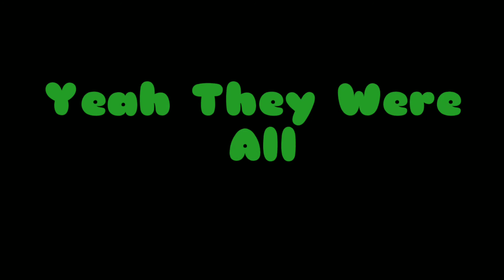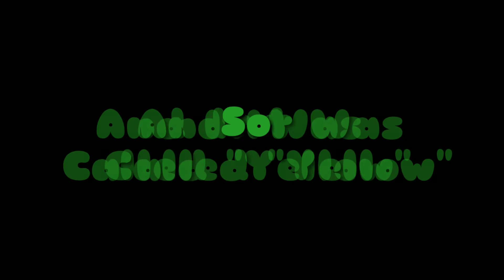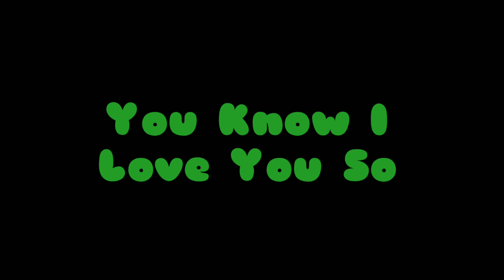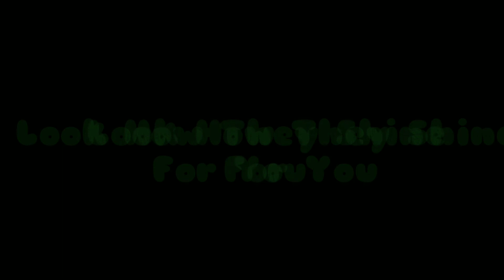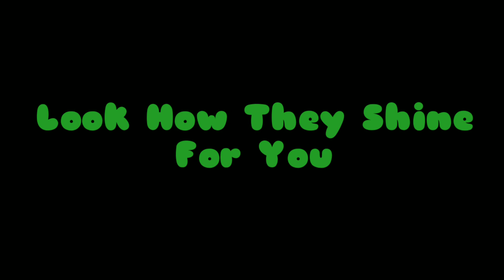Coldplay- Yellow🎵 Lyrics (Official Audio)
Coldplay-Yellow

If you like this video , please leave some comment.